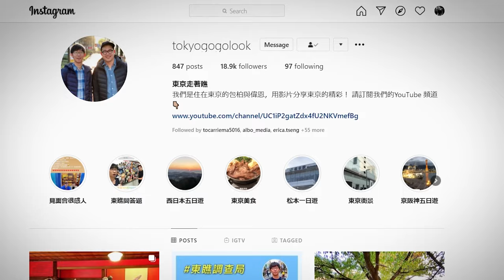在超巨大公園看太陽之塔的大阪一日遊｜關西自由行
大阪萬博紀念公園的悠閒，配上周邊的購物中心以及摩天輪。是一個帶小孩、跟朋友、或是自己想要放空都很適合的好所在